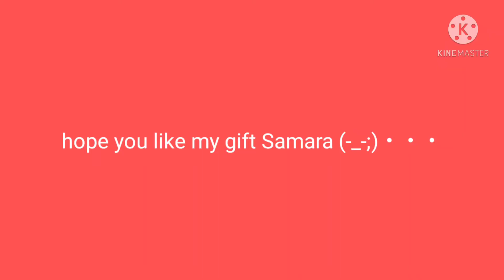birthday gift for @•itz_samy• aka my favourite subscriber